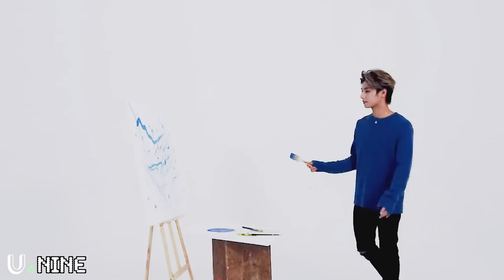[U&NINE] Magazine shoot (behind the scenes) 2